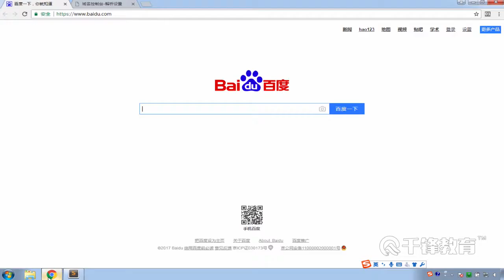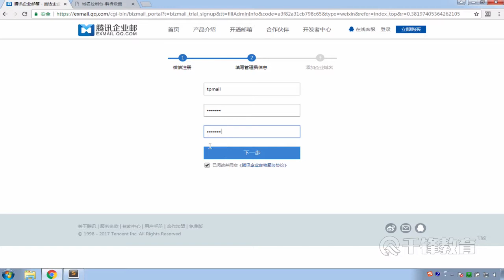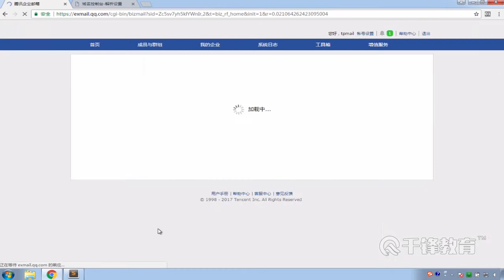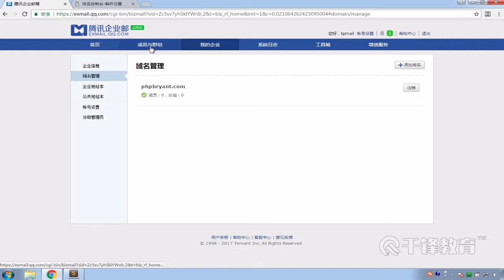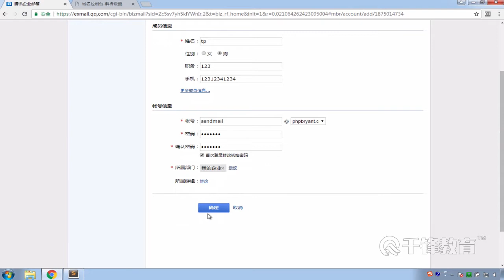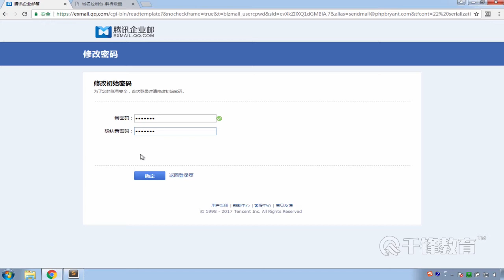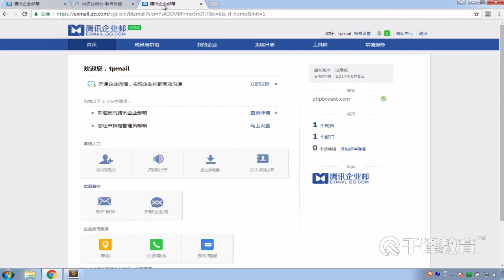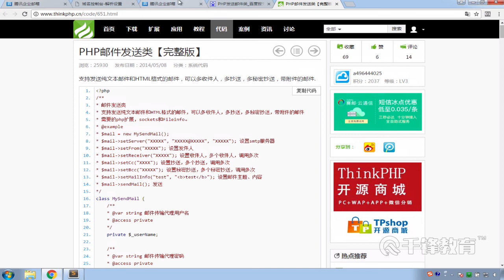6 邮箱验证原理及平台介绍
【千锋】PHP高级实战+模块教程-2（7集）
课程介绍
课程详细讲解了阿里云项目上线以及restful风格的接口开发，均是当下热门的技术，掌握云服务器环境编译，掌握lnmp的编译思想，搭建项目上线以及实现restful风格的接口。